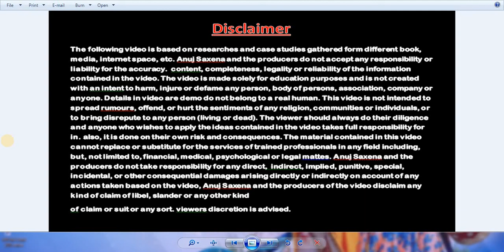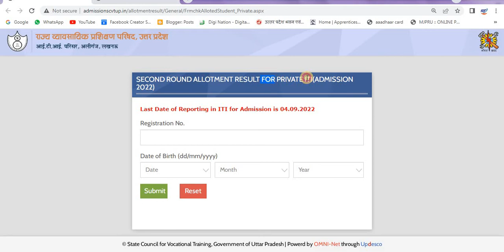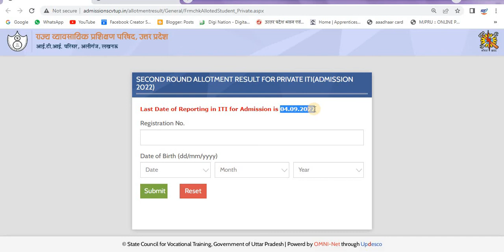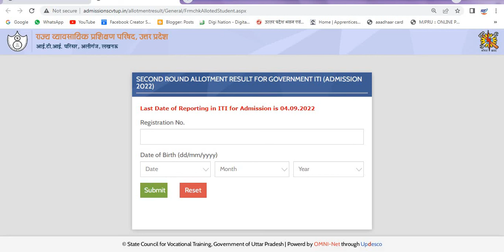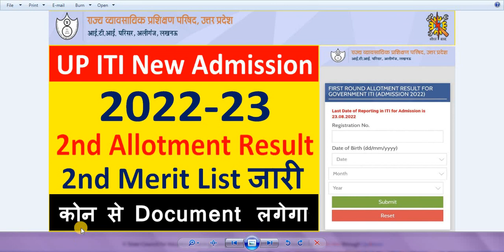UP ITI 2ND MERIT LIST & ALLOMENT RESULT 2022-23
Hi

Dosto Aaj Ki Is Video Me Maine  UP ITI 2ND MERIT LIST & ALLOMENT RESULT 2022 23   Ummeed Hai Aapko Ye Video Bahut Pasand Aayega.

SECOND ROUND ALLOTMENT RESULT FOR GOVERNMENT ITI (ADMISSION 2022)